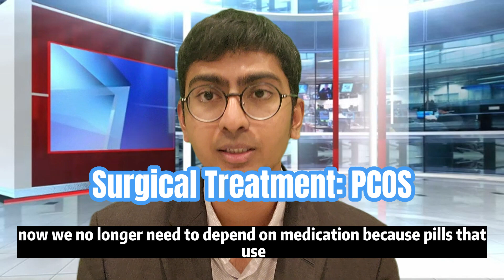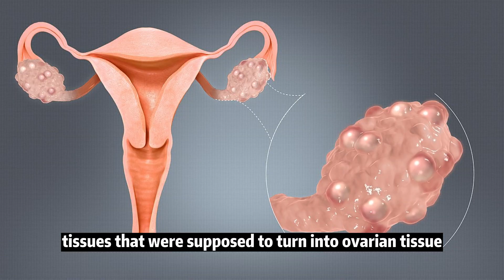PCOS Treatment Via Surgery - Antai Hospitals